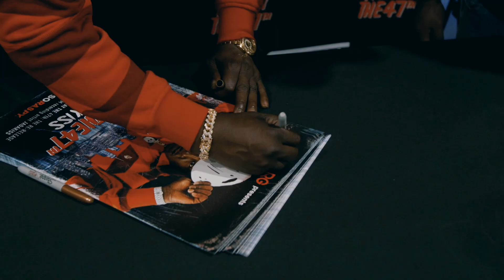Jadakiss live at SHIEKH in Downtown LA for LRG Friday the 47th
live in store appearance by Jadakiss at Shiekh Shoes Los Angeles for LRG Clothing re-release of Friday The 47th Hoodie w/ special guest CeCE Valencia of KDAY and special drop in by Oakland recording artist GuapDad 4000